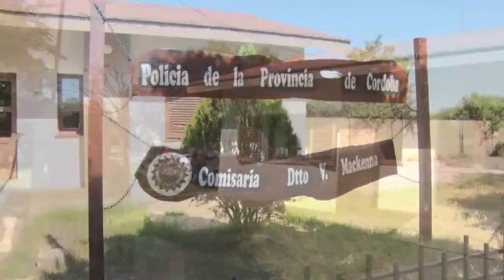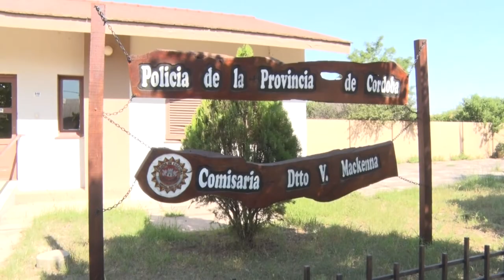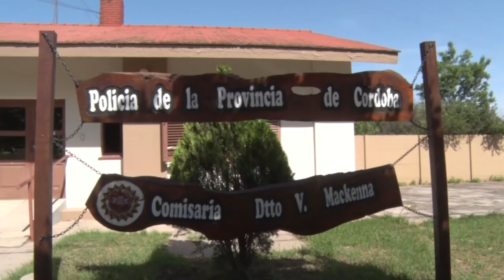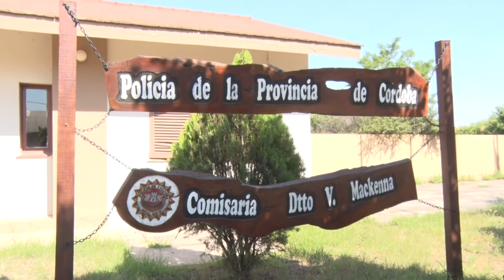DEBEMOS TOMAR MEDIDAS DE PREVENCIÓN NEIBER ROJAS GIORDANO COMISARIO